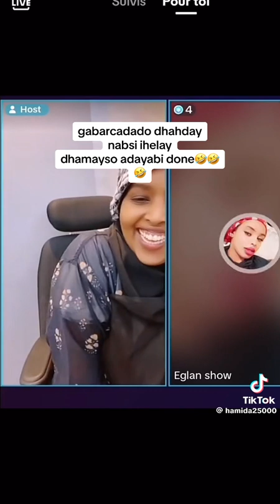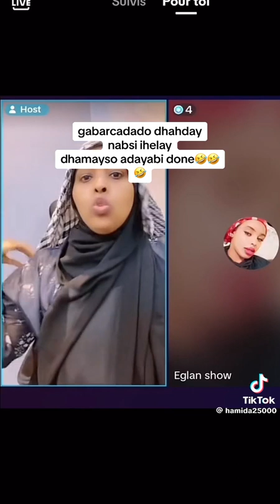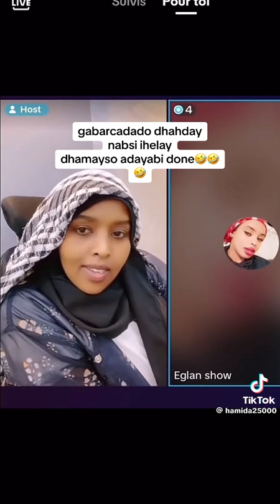Asalamu caleykum asaxaabeey 🇸🇴 🇬🇧 😍